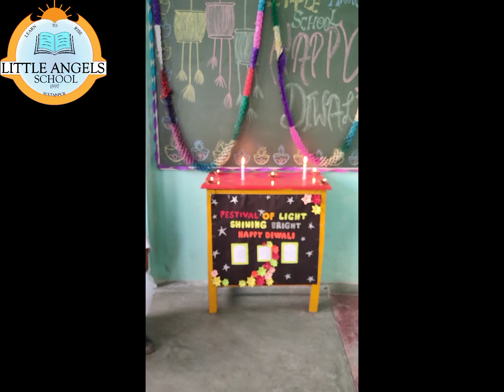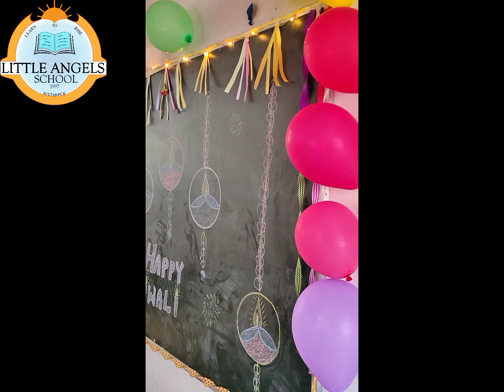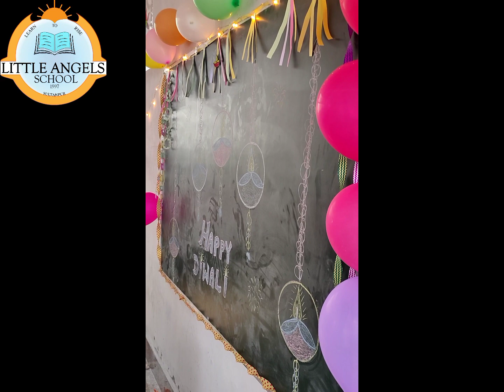Diwali Celebration and Rangoli Making by angels of Little Angels